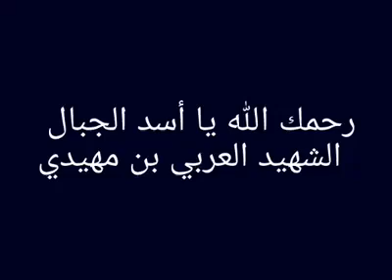زعيم الجزائر العربي_بن_مهيدي رحمه الله ابتسامه قبل الاعدام .تخيل !! فيديو مثل هذا من المفروض